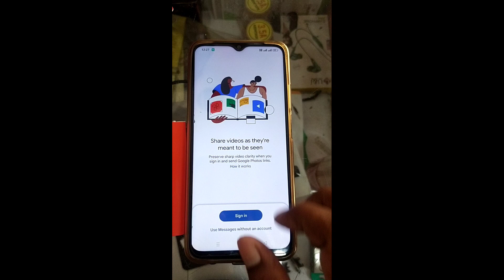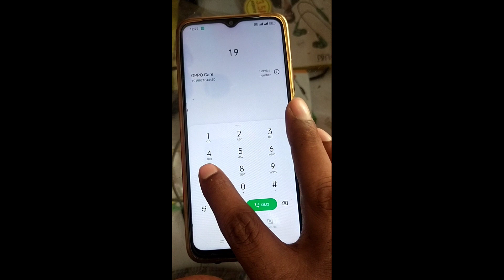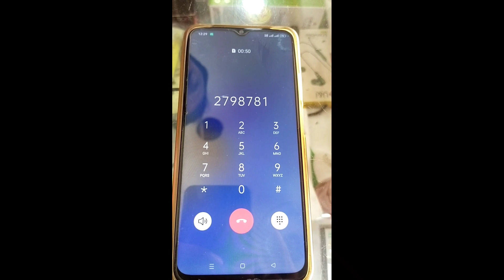Jio Sim Verification| Jio New Sim Verification Process| Jio Ka New SiM Verification Kaise Hota Hai